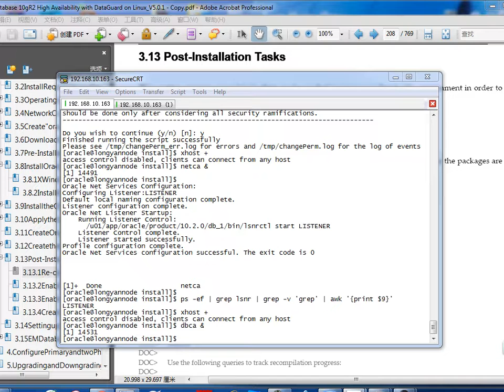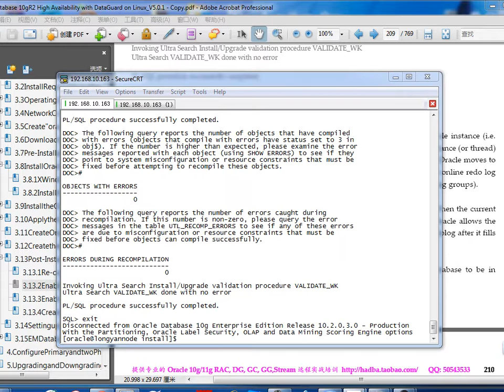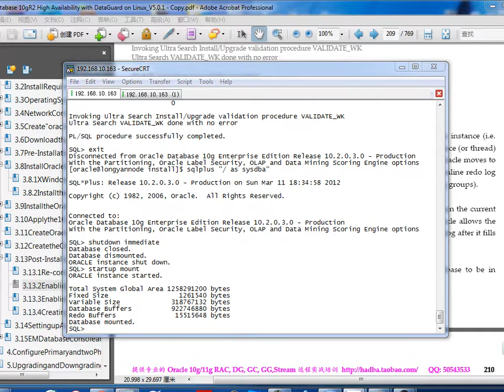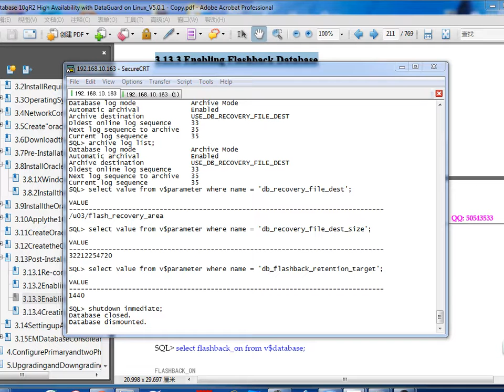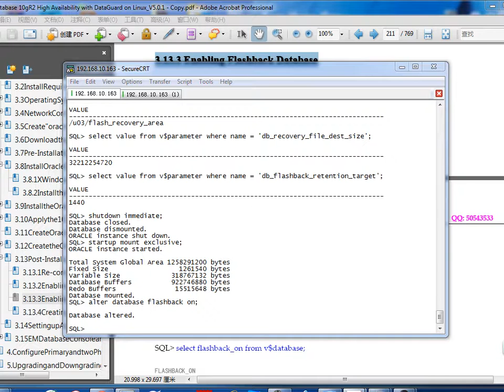03.13 Oracle_10gR2_DataGuard_3.13 Post-Installation Tasks.avi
Oracle Database 10gR2 High Availability with Data Guard on Linux

1. Install Oracle Database 10gR2 on Linux for primary Database
2. Install Oracle Database 10gR2 on Linux for Physical Standby
3. Install Oracle Database 10gR2 for Physical/Logical Standby

4. Configure Primary and two Physical Standby Databases
4.1 Configure the Primary Database - (Video)
4.2 Configure the First Physical Standby Database(xiamen) - (Video)
4.3 Configure the Second Physical Standby Database - (Video)
4.4 Verifying the Physical Standby Database - (Video)
4.5 Startup and Verify Physical Standby Database - ()

5. Upgrading and Downgrading the Protection Mode
5.1 Data Guard Protection Mode - ()
5.2 Upgrading the Protection Mode - (Video)
5.3 Downgrading the Protection Mode - (Video)

6. Role Transition - Physical Standby Database
6.1 Perform a Switchover with shanghainode and xiamennode - (Video)
6.2 Perform a Switchback with xiamennode and shanghainode - (Video)
6.3 Perform a Switchover with shanghainode and longyannode - (Video)
6.4 Perform a Switchback with longyannode and shanghainode - (Video)
6.5 Perform a Failover to the Physical Standby - xiamennode - (Video)
6.6 Flashing Back a Failed Primary into a Physical Standby - (Video)
6.7 Perform a Switchback with xiamennode and shanghainode - (Video)

7. Oracle Data Guard Broker
7.1 Oracle Data Guard Broker Concepts - ()
7.2 Configuring Data Guard Broker - (Video)
7.3 Changing the State of a Database - (Video)
7.4 Start / Stop Data Guard with Broker - ()
7.5 Managing Data Protection Modes - ()
7.6 Upgrading the Protection Mode - (Video)
7.7 Downgrading the Protection Mode - (Video)
7.8 Removing the Broker - (Video)

8. Role Transition - Switchover and Failover Using Broker
8.1 Introduction to Role Transition - ()
8.2 Flashback Technologies and Data Guard - ()
8.3 Preparatory Checks before a Switchover - (Video)
8.4 Perform a Switchover with shanghai and xiamen Using Broker - (Video)
8.5 Perform a Switchover with xiamen and shanghai Using Broker - (Video)
8.6 Perform a Switchover with shanghai and longyan Using Broker - (Video)
8.7 Perform a Switchover with shanghai and longyan Using Broker - (Video)
8.8 Perform a Manual Failover Using Broker - (Video)
8.9 Reinstating a Failed Primary Database - (Video)
8.10 Perform a Switchover with xiamen and shanghai Using Broker - (Video)

9. Fast-Start Failover - Automatic Failover
9.1 Fast-Start Failover Architecture - ()
9.2 Enabling Fast-Start Failover and Starting the Observer - (Video)
9.3 Initiating a Fast-Start Failover - (Video)
9.4 Perform a Switchover with xiamen and shanghai Using Broker - (Video)
9.5 Disabling Fast-Start Failover - (Video)

10. Managing Physical Standby and Logical Standby Database
10.1 Downgrading Maximum Performance if necessary - (Video)
10.2 Removing the Broker - (Video)
10.3 Create a Logical Standby Database - (Video)
10.4 Verifying the Logical Standby and Physical Standby - (Video)
10.5 Start and Stop the Physical Standby & Logical Standby - ()

11. Role Transition - Physical and Logical Standby Database
11.1 Perform a Switchover with shanghainode and xiamennode - (Video)
11.2 Perform a Switchback with xiamennode and shanghainode - (Video)
11.3 Perform a Failover to the Physical Standby - xiamennode - (Video)
11.4 Flashing Back a Failed Primary into a Physical Standby - (Video)
11.5 Perform a Switchback with xiamennode and shanghainode - (Video)

12. Managing Physical and Logical Standby Database Using Broker
12.1 Configuring Data Guard Broker - (Video)
12.2 Start and Stop the Physical and Logical Standby Using Broker - ()
12.3 Upgrading the Protection Mode - (Video)
12.4 Downgrading the Protection Mode - (Video)
12.5 Perform a Switchover with shanghai and xiamen Using Broker - (Video)
12.6 Perform a Switchover with xiamen and shanghai Using Broker - (Video)
12.7 Enabling Fast-Start Failover and Starting the Observer - (Video)
12.8 Initiating a Fast-Start Failover - (Video)
12.9 Perform a Switchover with xiamen and shanghai Using Broker - (Video)
12.10 Disabling Fast-Start Failover - (Video)
12.11 Removing the Data Guard Broker - (Video)